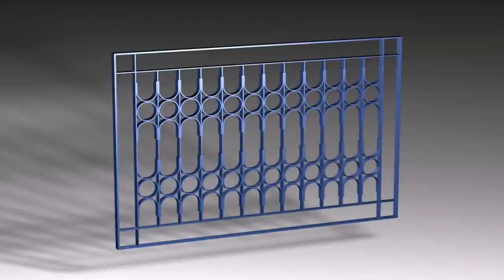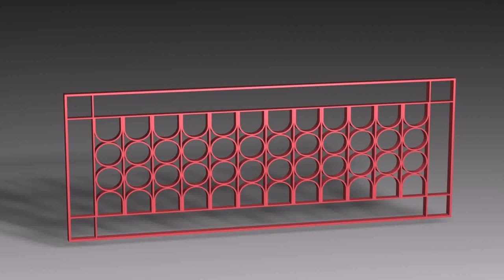Balcony Window Grill Design